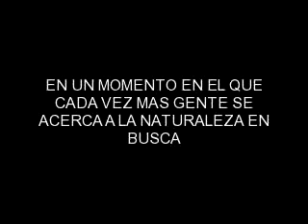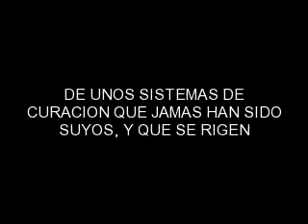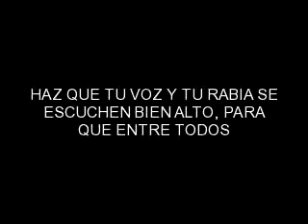La UE, va ha prohibir las plantas medicinales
Firma la petición y difunde, hacen falta un millón de firmas!!

Aliance for Natural Health ha presentado una demanda para que la directiva se revise:

Hay muchas informaciones contradictorias sobre lo que esta Directiva realmente supondrá a partir de abril, parece que ni los mismos profesionales del sector se ponen de acuerdo para afirmar con contundencia qué es lo que pasará. Una cosa está clara, con la excusa de la seguridad y supuesta calidad de los productos de las plantas medicinales, muchas plantas podrían no ser accesibles libremente como lo son ahora (aunque ya hay muchas joyas vegetales que nos han quitado en estos útimos cinco años, casi sin que nos demos cuenta).

No está claro qué ocurrirá si una planta con cualidades medicinales, como por ejemplo la cúrcuma, es considerada medicamento, ¿se seguirá vendiendo como alimento?
Estas y otras muchas preguntas están en el aire, y mientras tanto, en medio de complicadas terminologías jurídicas y por la puerta de atrás se están moviendo cosas a toda prisa.

Así que para mí, lo único que está claro es, que ante la posibilidad de más restricciones para acceder a plantas medicinales, debemos demostrar que somos muchos a los que este tema nos preocupa, y que estamos dispuestos a presionar y a movernos. Llegar al millón de firmas sería un paso de gigante para reforzarnos y hacer que se lo piensen dos veces antes siquiera de intentar quitarnos el libre acceso a más plantas.

Tanto si te interesan las plantas medicinales como si no, este es una asunto que nos concierne a todos, porque se trata de una limitación de otro derecho básico, la libre elección del método de salud que cada uno, desde la madurez y la libre elección decida. Porque no existe sólo un camino para llegar a la sanación, hay muchos, y todos tan válidos como el otro. No olvidemos que la medicina ortodoxa de occidente, en otros contextos culturales no es más que una medicina alternativa o complementaria. No existe sólo un camino, no deberíamos permitir que nos roben el derecho a elegir el que cada uno quiera o considere que es el que más le convence.